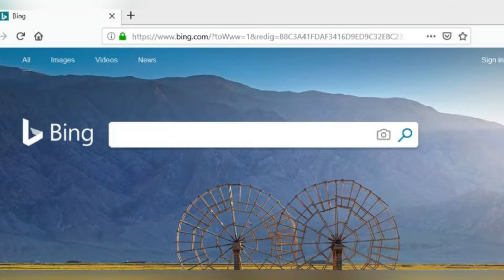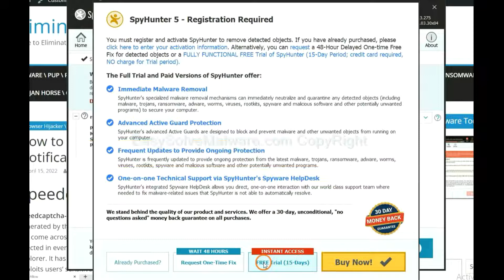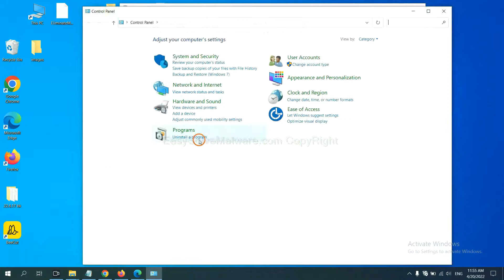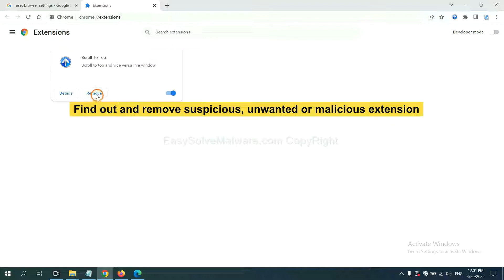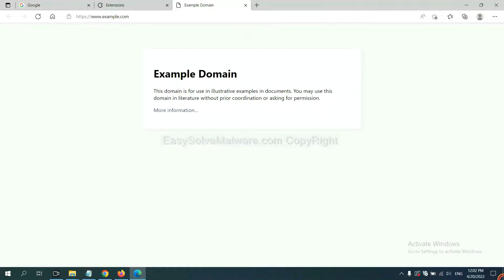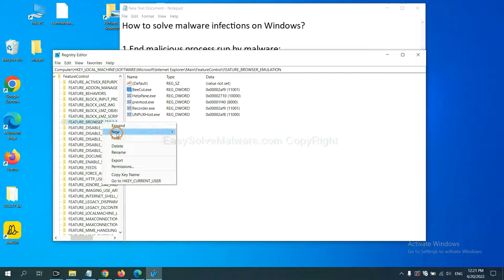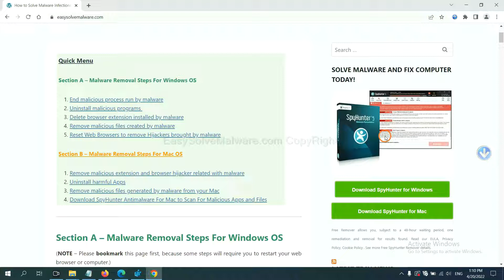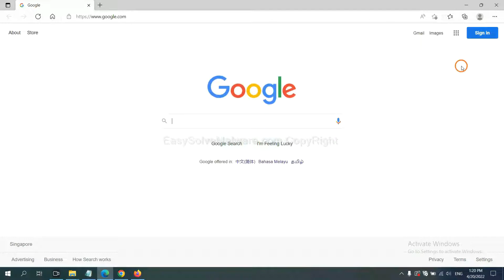goog.andinterpers.xyz Bing Redirect Removal | Remove andinterpers.xyz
This video will show you how to remove goog.andinterpers.xyz redirect. If you need more details about the removal process, please